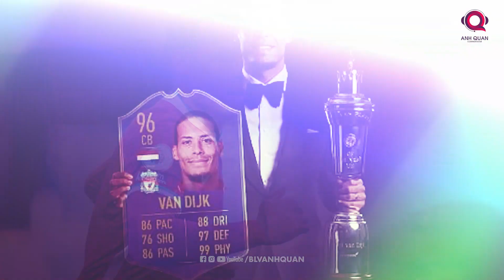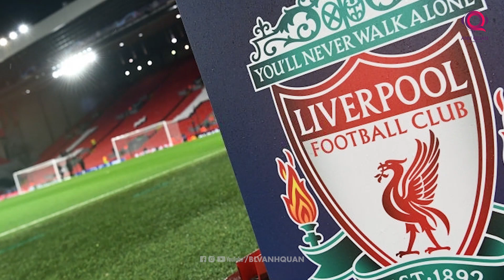VIRGIL VAN DIJK: TRỞ LẠI VỚI KHÁT VỌNG TẠO NÊN THÀNH CÔNG MỚI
Trong khi các đội bóng cạnh tranh trực tiếp tại Premier League liên tục đem về cho mình những bản hợp đồng bom tấn mùa hè này, Liverpool lại chọn cho mình lối đi riêng. Điển hình nhất, Chelsea vừa kích hoạt thành công thương vụ kỷ lục Romelu Lukaku về với sân Stamford Bridge. Không mua vào rầm rộ và ồ ạt, The Kop vẫn làm yên lòng các cổ động viên nhà bằng cách gia hạn với những trụ cột quan trọng. Một trong số đó chính là Virgil Van Dijk, trung vệ đóng góp rất nhiều vào thành công của CLB thanh phố cảng những năm qua.